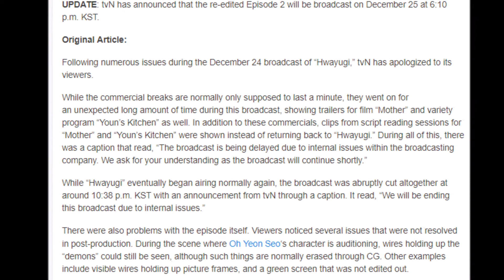tvN’s “Hwayugi” Issues Another Apology Ahead Of 2nd Broadcast Of Episode 2